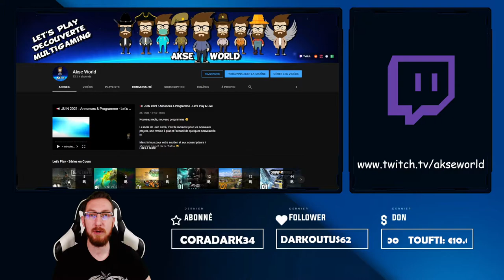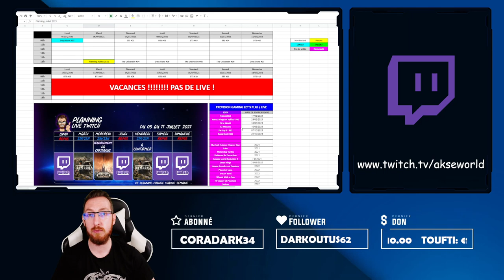📢 JUILLET 2021 : Annonces & Programme - Let's Play & Live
Nouveau mois, nouveau programme 😃

Le mois de Juillet est là, c'est le moment pour les nouveaux projets, une remise à plat et l'accueil de quelques nouveautés sans parler d'une période que nous aimons tous : les VACANCES !!!

Merci à tous pour votre soutien et aux souscripteurs / abonnés payant de la chaîne 😉

Prochain objectif : les 15k abonnés 🤟

Des bisous !! 😘

0:00 Introduction
2:22 C'est Youtube
8:20 Programme
10:12 Prison Architect DLC
11:59 Beyond Two Souls
14:07 Retour sur Juin
16:53 Farming Simulator
19:52 Le Planning
24:06 Conclusion

► Me Soutenir :
🎮 Instant Gaming : Achetez vos jeux à prix réduits en utilisant mon lien partenaire